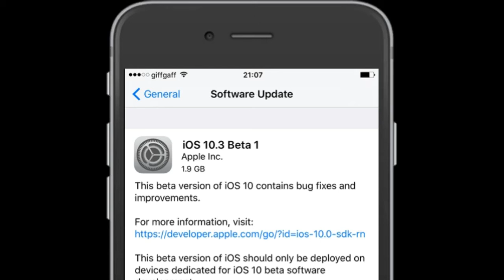IOS 10.3.3 BETA 6 - NEW FUTURES AND WALLPAPERS